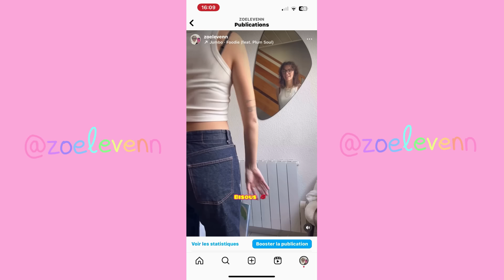BIG HAUL SECONDE MAIN !! Mes trouvailles en friperies, emmaüs & vinted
Bonsoirrrrr

Aujourd'hui c'est big haul ca fait longtemps!! Vous avez préféré quel article??

-10% avec le code MOODZZOE sur le site : Moodz, la culotte menstruelle qui change les règles | Moodz.co

Me suivre ✨

Questions fréquentes 🐄

Je filme avec la caméra Sony DSC-HX90
Je monte mes vidéos sur mon lenovo avec le logiciel Movavi